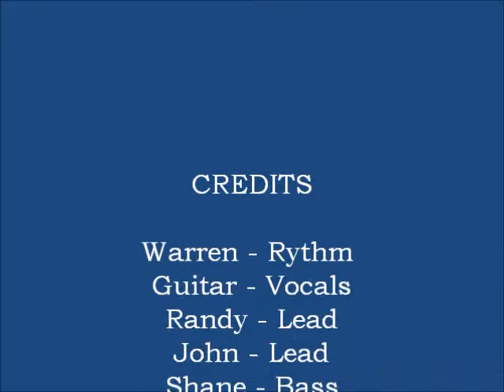Tulsa Time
Performed at Annual BBQ